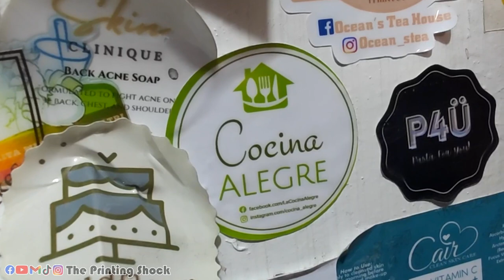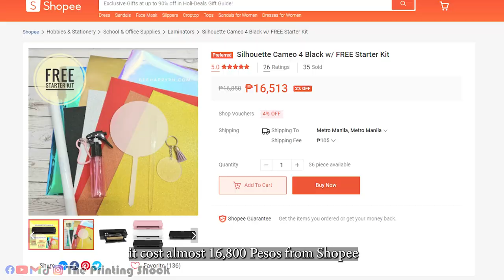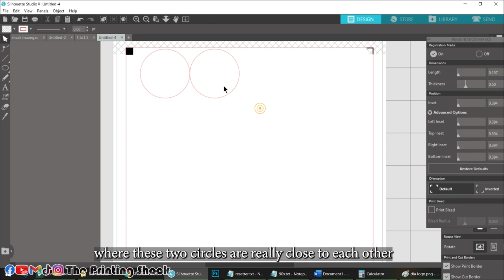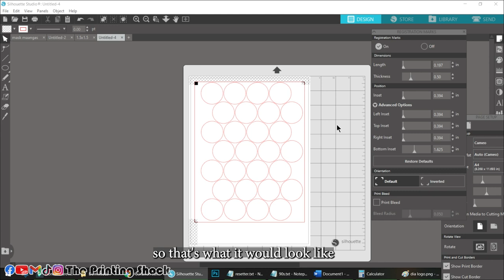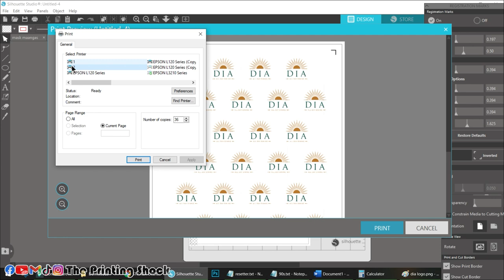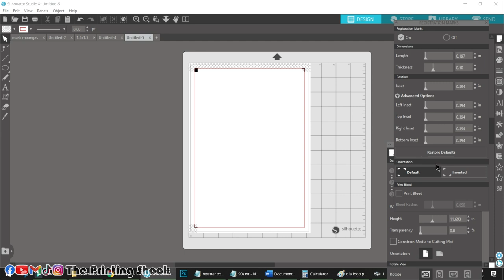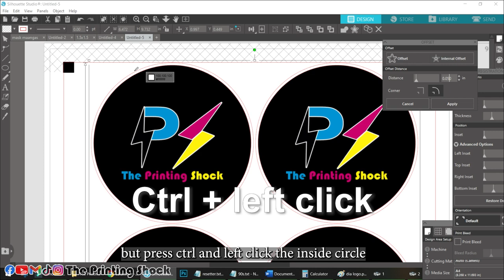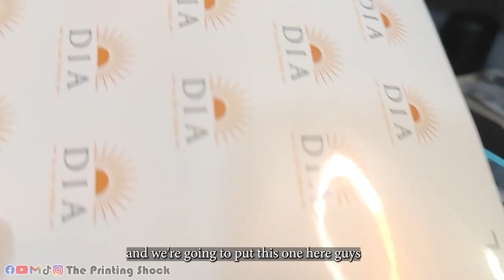PERFECT CIRCLE CUT FOR CAMEO 4 TUTORIAL | The Printing Shock | Marlon Ubaldo